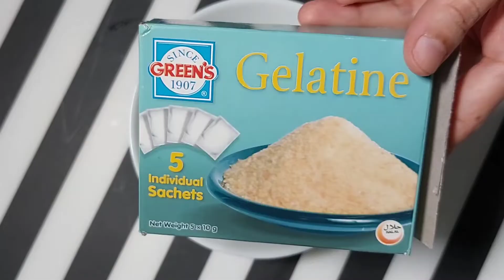No - Bake Buleberry Cheesecake Recipe | Dastarkhwan Cooking and Vlogging